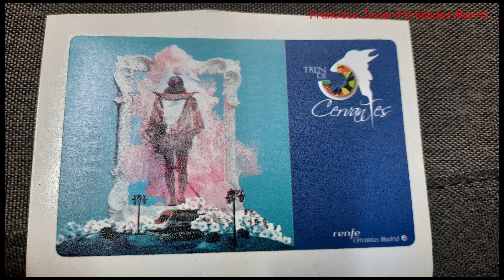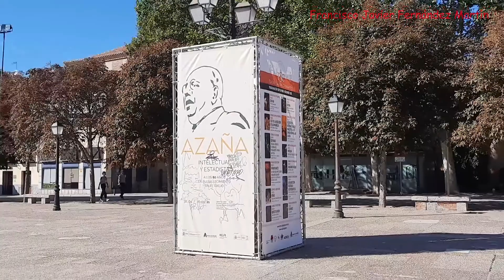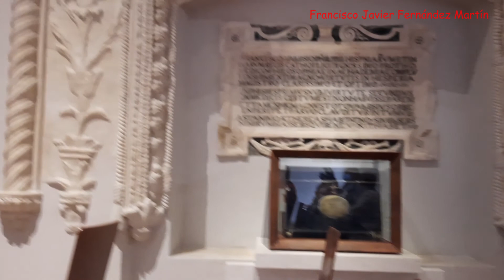Tren cervantino - 09 10 2021